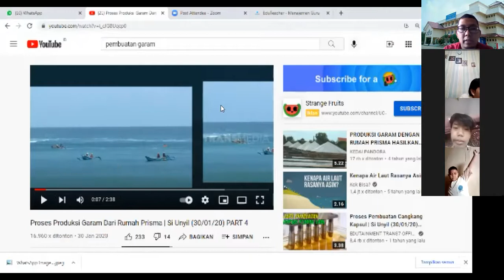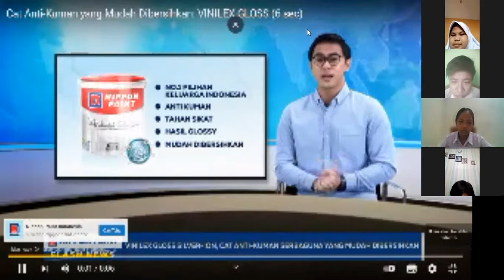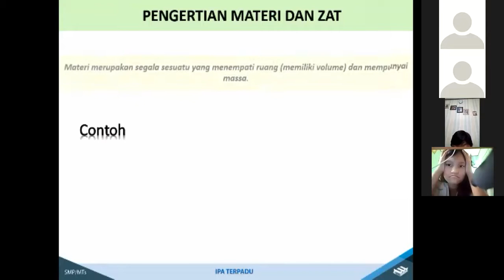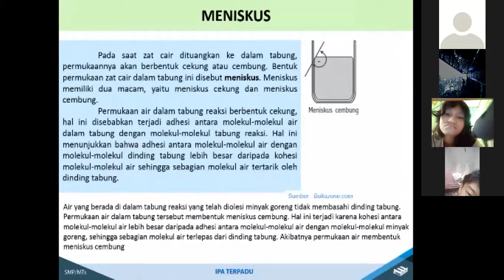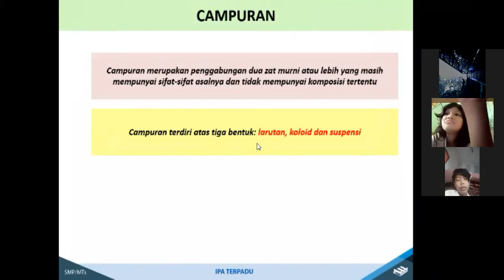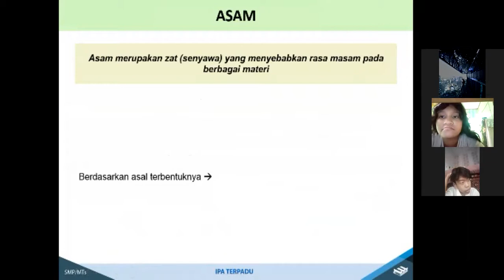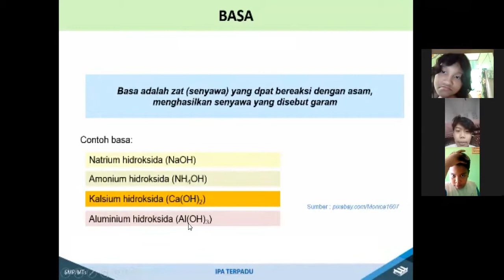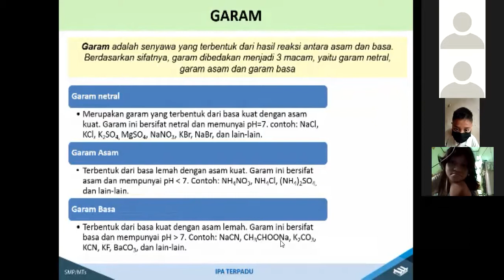Wujud Zat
materi ini berisi penjelasan wujud zat dan perubahannya